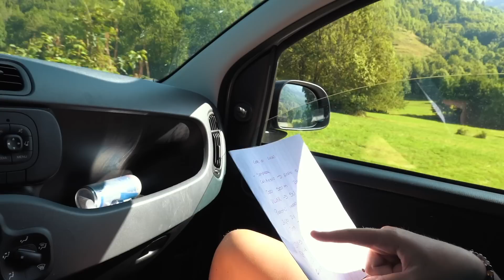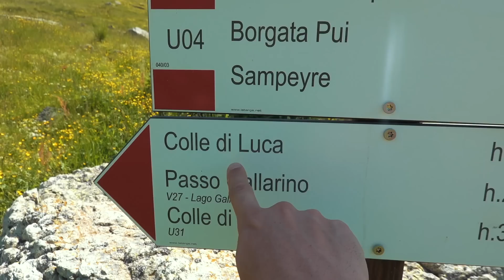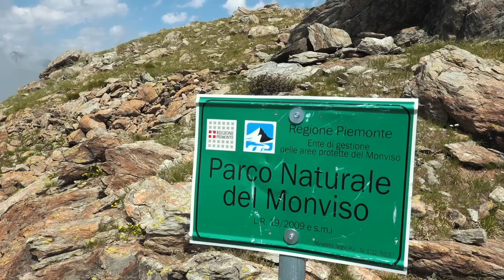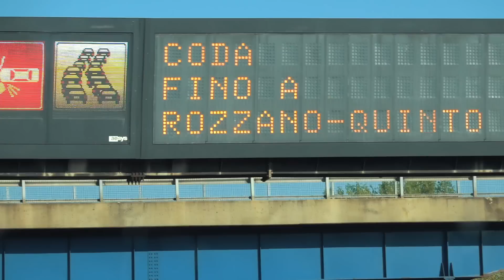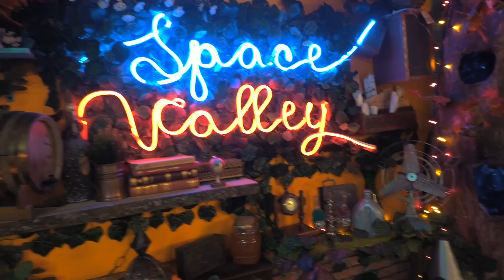SUL SET DI SPACE VALLEY - e nuova Bici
In queste settimane non sono mai stato fermo. Sono stato ospite dei ragazzi di Space Valley, andato al Giro d'Italia e passato molto tempo in montagna. Buona Visione

TELECAMERA 🎥

ATTREZZATURA TECH
IL DRONE

ATTREZZATURA TECNICA